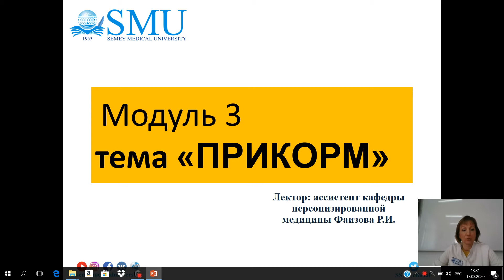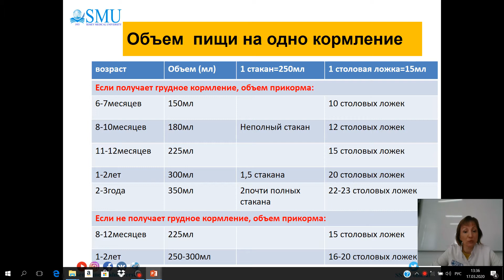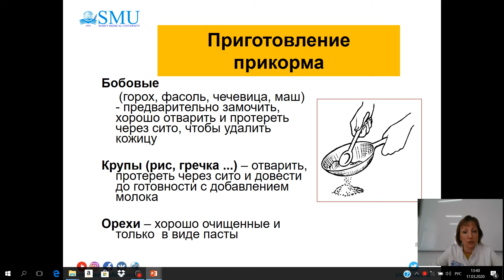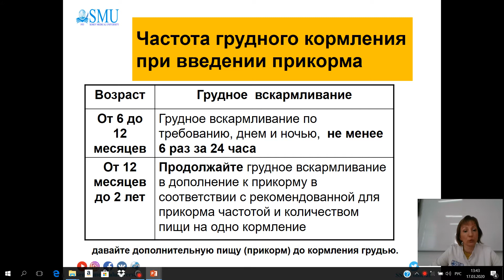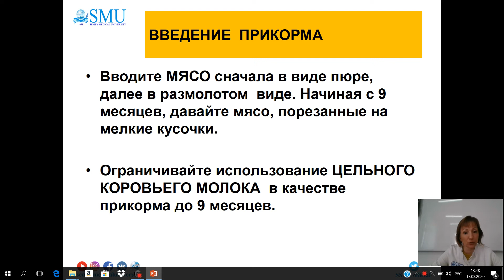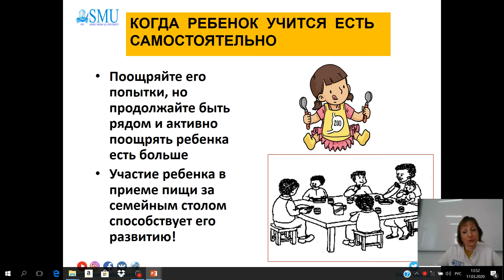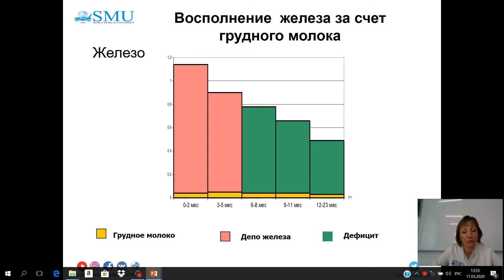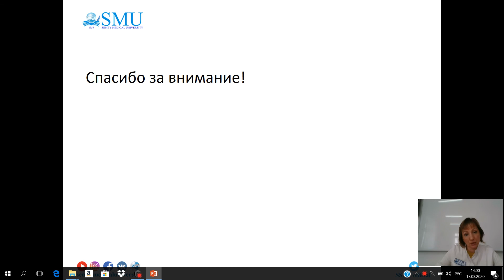Фаизова Р И каф персон мед модуль 3 2 ПРИКОРМ